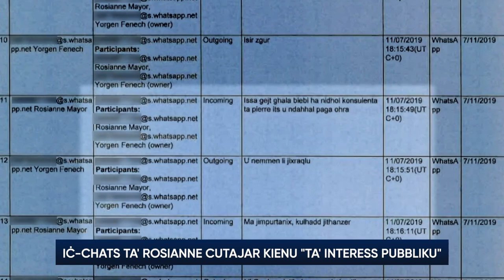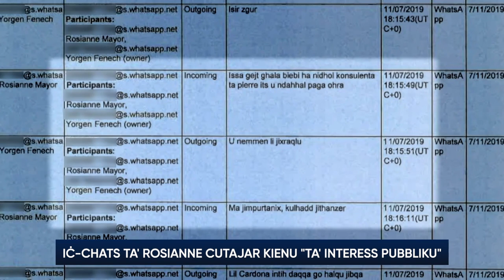Iċ-chats ta’ Rosianne Cutajar kienu ta’ ‘interess pubbliku’